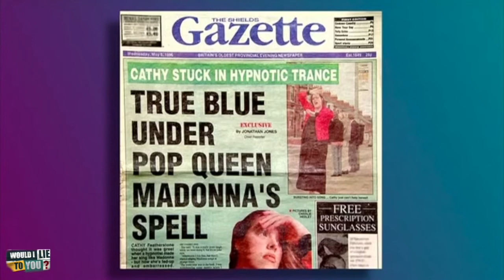Cathy - Lee Mack's peacock remover, Jon Richardson's motorist or Sarah Millican's prankster?[CC]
Jon: "This is Cathy and we crashed into each other while we were both on our driving test."
Lee: "This is Cathy; she's the hotel receptionist that I had to phone from my room when I found a peacock in my hotel room."
Sarah: "This is my friend, Cathy. We fooled the newspapers into reporting that she'd been left under the spell of a hypnotist at a hen party." Season 5 Episode 6. - Jon.